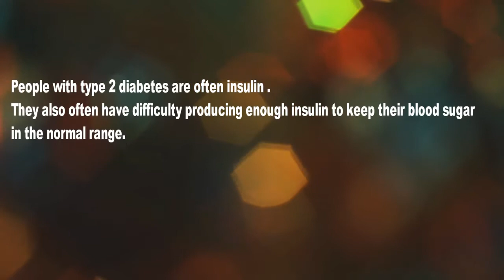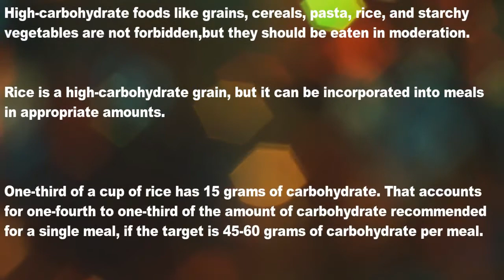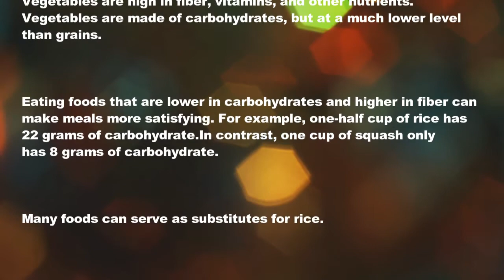Can I Eat Rice If I Have Diabetes? | Health Tips For All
Health & Beauty Tips:

The National Institute of Diabetes and Digestive and Kidney Diseases recommend the following steps to manage diabetes:
    Make healthy choices in eating
    Engage in regular physical activity or exercise
    Take medications, if required.
Healthy eating is important in keeping blood sugar levels at a healthy level. The healthy range is 80 to 130 mg/dL before meals or below 180 mg/dL after meals, according to the American Diabetes Association.
People with type 1 diabetes require insulin. Various insulin delivery systems and protocols are used to manage blood sugar both between and at meal times.
People with type 2 diabetes often manage their condition with diet and exercise, and with medications as needed to keep blood sugar within the target range. These medications vary in how they work.
People with diabetes will have different treatment plans, and they will respond to food, exercise, and medication differently.
It is important to consult with a doctor to get individualized recommendations on target blood sugar levels, medications, diet, and exercise.

type 2 diabetes, diabetes, diabetic diet, blood sugar, food to avoid with diabetes, best way to control diabetes, diabetes diet, diet for diabetes, how to cure diabetes, how to cure diabetes naturally